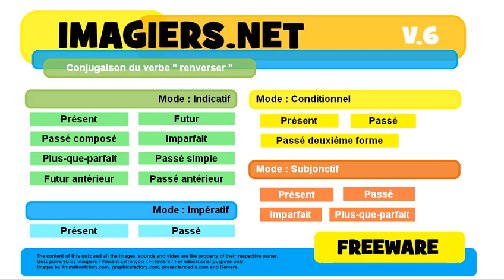French conjugation Impératif Présent